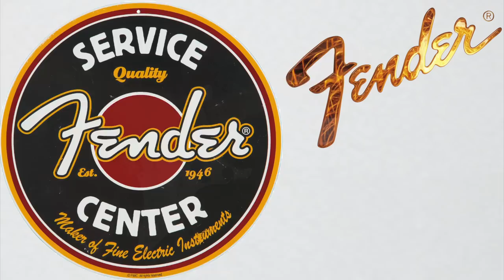Fender Jimmie Vaughan Tex Mex Strat / Stratocaster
With the Fender Jimmie Vaughan Tex Mex Stratocaster, Fender is honouring the Blues Rock legend with a signature model at an affordable price.

The guitar is as unique as the artist himself, and a building process without compromise to satisfy the demands of the Strat enthusiast. This is how the hottest Tex Mex pickups available are equipped - in the bridge position a "Hot Bridge" single coil Strat bridge pick up and in the neck position the Tex-Mex single coil neck pickup. Both with a tone control each. The extremely hot wound Tex-Mex single coil middle pickup is equipped as a "Wide Open" version without any tone control. A disadvantage? Absolutely not, because once it's played for the first time, you'll notice one thing about the Jimmy Vaughan - more bite and more tone than you can get out of significantly more expensive guitars!

Following tradition; the selection of the wood makes the Strat. An Ash body and a maple neck with a strong v-shape, bears witness to the classic taste of the guitarist.

Even the hardware brings back memories of the past - an American Vintage synchronized tremolo, Vintage style tuning mechanics, a nut made from synthetic bone and a white knob switch.

This Stratocaster is available in 2-colour sunburst, black, candy apple red and Olympic white with a single ply, white pick-guard. A deluxe gig bag is also included with this pedigree Strat.